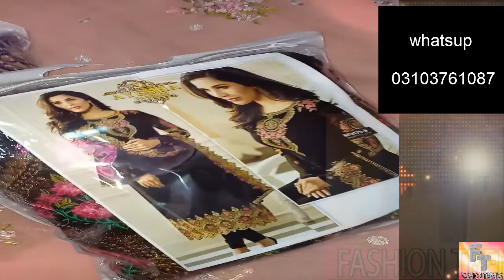stylish maxi for girls|| beautiful party wear dress collection 2019 dress||top class pakistan maxi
lawn and chiffon dress collection 2018 are available for this channel
fashion trend have much and more design  are available day by day new and latest dress available here

LATEST RIDA COLLECTION|| DESIGNER DRESS COLLECTION 2018 DESIGN || LAWN AND COOTON  FANCY DRESS

MARIA B DRESS COLLECTION 2018 NEW DESIGN ||LATEST LAWN AND COTTON DRESS FOR GIRLS IN PAKISTAN

HAND WORK KURTI DESIGN FOR GIRLS ||FULL KURTI EMBRIODED LATEST DESIGN IN PAKISTAN ||COTTON&LAWN STUF

CHIFFON DRESS 2018 COLLECTION ||MARIA B CHIFFON DRESS COLLECTION ||PAKISTANI DRESS COLLECTION

BEAUTIFUL DRESS MARIA B||SOBIA NAZEER LATEST DRESS FOR GIRLS ||2018 DESIGN MARIA B COLLECTION

LAWN COTTON BRANDED DRESS COLLECTION 2018 DESIGN||MARIA B ||SOBIA NAZEER |GUL AHMED DRESS COLLECTION

MARIA B LATEST COLLECTION 2018 DESIGN|| BEAUTIFUL MARIA B LAWN DESIGN FOR WOMEN||EID COLLECTION

LATEST LAWN &COTTON DRESS FOR GIRLS||MARIA B OLLECTION ||KHADI DRESS||VINTAGE || DESIGNER DRESS 2018

sonia mughal latest collection for girls||maria b collection|lawn dress design for girls in pakistan

MARIA B LATEST COLLECTION 2018 DESIGN FOR GIRLS||MARIA B CHIFFON DRESS ||MARIA B LAWN DRESS

phulkari dress collection for girls||latest design 2018 collection ||phulkari shalwar||lawn dressess
maria b dress  2018 collection|latest maria b design 2018 new collection||atest lawn designer dress

chiffon dress for girls 2018 new collection||chiffon fancy dress||party wear dress for girls

latest party wear dress of zainab chotani 2018 new design for girls|chiffon dressess||designer dress

latest lawn collection|designer collection||designer lawn dress for girls|lawn dress 2018 collection

meena hassan latest lawn dress for girls 2018 design||designer dress for girls

LATEST LAWN COLLECTION 2018 DESIGN FOR GIRLS||DESIGNER DRESST ||LAWN COLLECTION ||CASUAL DRESS

LATEST LAWN DRESS 2018 DESIGN FOR GIRLS||BEST LAWN EMBRIODED COLLECTION ||STYLISH LAWN DRESS